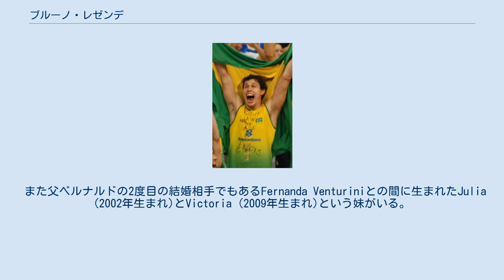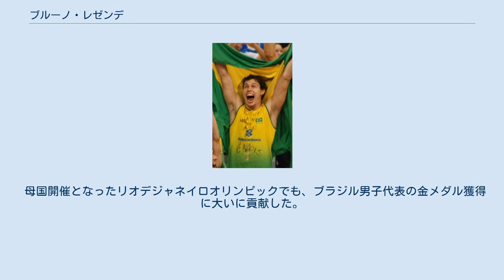ブルーノ・レゼンデ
ブルーノ・モッサ・デ・レゼンデ（Bruno Mossa de Rezende, 1986年7月2日 - ）は、ブラジルの男子バレーボール選手。
リオデジャネイロ出身。
 父に現ブラジル男子代表監督のベルナルド・レゼンデを、母に元ブラジル女子代表のヴェラ・モッサをもつ。
 ブルーノには母の最初の結婚相手のÉder Mundt Lemeとの間に生まれた兄 Edson (1981年生まれ) と、その3度目の結婚相手との間に生まれたLuisaという妹がいる。
 また父ベルナルドの2度目の結婚相手でもあるFernanda Venturiniとの間に生まれたJulia (2002年生まれ)とVictoria (2009年生まれ)という妹がいる。
 ジュニア代表として出場した2005年U-21世界選手権で銀メダルを獲得し、ブラジル代表のセッターに選出され2007年ワールドカップで金メダル、2008年北京オリンピックで銀メダルを獲得した。
北京オリンピック後にレギュラーセッターとなり、優勝した2009年ワールドグランドチャンピオンズカップでベストセッター賞を受賞した。
 スーパーリーガのクラブではキャプテンを務め、3度のリーグ優勝（2006年、2008年、2009年）を経験。
南米のクラブチャンピオンとして2009年世界クラブ選手権に出場した。
 2012年8月のロンドンオリンピックでは、2大会連続となる銀メダルを獲得した。
 母国開催となったリオデジャネイロオリンピックでも、ブラジル男子代表の金メダル獲得に大いに貢献した。